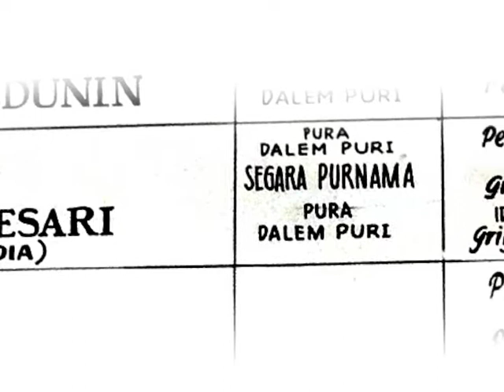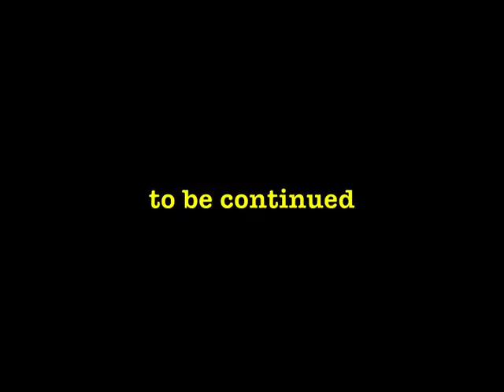Bali: Melasti of the holy Barong and Rangda from Ubud at Purnama Beach 2by Hans & Fifi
The ceremony of the melasti at sea itself. A fascinating sight with the wild waves of the ocean on the background.
In the middle of the ceremony something remarakble: some animals (like ducks) are to be offered in the sea. But some boys, knowing what is to going to be happen, saved them from dying with spectacular action, which made everybody laugh. The boys  were very lucky, as they can keep them. It is part of the tradition.